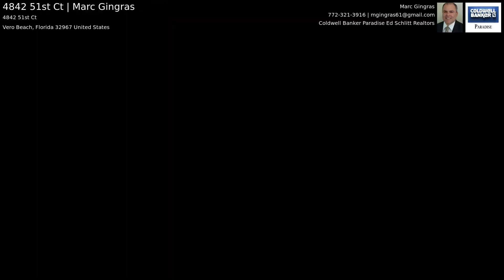4842 51st Ct | Marc Gingras